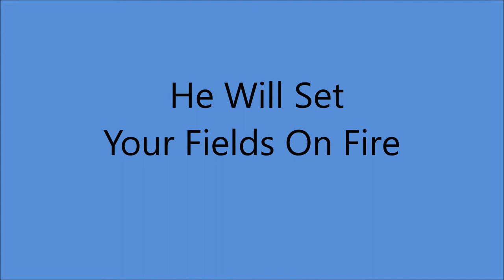Maddox Brothers and Rose - He Will Set Your Fields On Fire [c.1948].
[Written by Veona Braskett - C.M. Ballew].
Recorded 1937 by The Monroe Brothers
                  1946 by Martha & James Carson
                  1958 by Kitty Wells

Issued on 4 Star 1473 B.

Recorded Circa August1948 -
 Radio Recorders, 7000 Santa Monica Blvd., Hollywood, CA -
Rose Maddox [bass/vcl],  Gene LeMasters [gt leader], Cal Maddox [rh gt],
Henry Maddox or Cliff Maddox [mandolin/vcl], Bud Duncan [steel gt],
Fred Maddox [vcl leader],  Don Maddox [fiddle].